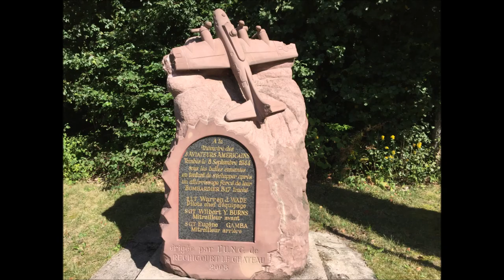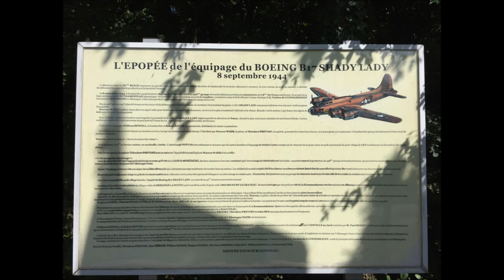Le dernier vol de Shady Lady - The last flight of Shady Lady | Music : Band Of Brothers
Le dernier vol de Shady Lady
Ce petit film est un hommage à l’équipage de la forteresse volante B-17 qui s’est écrasée à Réchicourt en Moselle le 8 Septembre 1944. Avec notre Cessna nous survolons la région du crash en venant de l’est comme le B-17 a dû le faire 76 ans plus tôt.
Le 8 Septembre 1944, 384 B-17 de la 1ère Division de l’armée de l’air américaine ont pour mission de bombarder une usine en Allemagne vers 12h00. Le B-17, G-45-BO “Shady Lady” (indicatif BO-X) participle à la mission. Il appartient au 601e Escadron et est identifiable par une pin-up peinte sur son nez. Au retour le Shady Lady se heurte à des problèmes mécaniques. Le moteur un est hors service et est suivi des moteurs deux et trois. L’avion est en perte d’altitude.
Ritter et Howel décident de sauter en parachute. Howell se blesse en se cognant la tête. Les deux hommes sont heureusement trouvés par un résistant, qui les emmène chez lui.
Le bombardier continue sa descente pendant près de quarante minutes. Les pilotes décident d’atterrir avec un seul moteur près de Réchicourt, en territoire occupé par les Allemands. L’équipage est capturé et mené en prison dans le château de Réchicourt, où est questionné puis, emmené dans un camion vers Haguenau, gardé par des SS.
Pendant le transfert le pilote lieutenant Wade tue un garde mais se fait abattre. Dans la confusion, Eugène Gamba et Wilbert Burns sont eux aussi tués. Un SS est blessé par son propre collègue et le lieutenant Bream est touché à la hanche. Prevost est aveuglé par une balle et Rex tombe sous les coups de crosse.
Wade, Gamba et Burns sont inhumés le 11 Septembre 1944 dans le cimetière d’Hagueneau.
Bream est hospitalisé et rejoint Prevost à Barth, Rex et Brooks sont internés dans le camp des prisonniers à Pomeria.
Ils seront libérés par les Soviétiques le 24 avril 1945.
Howell et Ritter se sont cachés dans une mine de sel abandonnée près d’Einville. Howell et Ritter sont emmenés vers les lignes alliées par le résistant français Paul Beaudot.
Les héros de cette histoire sont :
Tués :
2nd Lt Warren J. WADE Pilote;
Sgt Wilbert Y. BURNS Mitrailleur tourelle dorsale ;
Sgt Eugene GAMBA Mitrailleur de queue.
Prisonniers :
2nd Lt Theodore L. PREVOST Copilote ;
2nd Lt Burt D. BREAM Navigateur ;
Sgt John H. REX Radio ;
Sgt Harrison BROOKS Mitrailleur sabord droit.
Evadés :
2nd Lt William A. HOWELL Bombardier ;
Sgt Robert T. RITTER Mécanicien.

The last flight of Shady Lady
This short movie is a tribute to the crew of the B-17 flying fortress who crashed at Rechicourt in the Moselle on September 8th, 1944. With our Cessna we fly over the crash area coming from the east as the B-17 must have done 76 years earlier.
On September 8th, 1944, 384 B-17s of the 1st Air Force Division were tasked with bombing a factory in Germany around 12h00. The B-17, G-45-BO “Shady Lady” (call sign BO-X) participated in the mission. It belongs to the 601th Squadron and can be identified by a pin-up painted on his nose. Upon returning, the Shady Lady encountered mechanical problems. Engine one is out of service and is followed by engines tow and three. The aircraft is losing altitude.
Ritter and Howell decide to parachute. Howell injures himself by hitting his head. The two men are luckily found by a resistance fighter, who takes them to his home.
The flying fortress continued its descent for almost forty minutes. The pilots decided to land with a single engine near Réchicourt in territory occupied by the Germans. The crew is captured and taken to prison in the Réchicour castle, where they are questioned and then taken in a truck to Haguenau, guarded by five SS.
During the transfer, the pilot Lieutenant Wade kills a guard but is shot dead. In the confusion, Eugène Gamba and Wilbert Burns are also killed. An SS was injured by his own colleague and Lieutenant Bream was hit in the hip. Prevost is blinded by a bullet and Rex falls under the riffle cross.
Wade, Gamba and Burns are buried on September 11th, 1944 in the cemetery of Hagueneau.
Bream is hospitalized and joined Prevost in Barth, Rex and Brooks are interned in the prison camp in Pomeria.
They are liberated by the Soviets on April 24th, 1945.
Howell and Ritter hid in an abandoned salt mine near Einville. Howell and Ritter are taken to the allied lines by the French resistance fighter Paul Beaudot.
 The heroes of this story are :

 Killed :
2nd Lt Warren J. WADE Pilot;
Sgt Wilbert Y. BURNS Dorsal turret gunner;
Sgt Eugene GAMBA Tail Gunner.
Prisoners:
2nd Lt Theodore L. PREVOST Co-pilot;
2nd Lt Burt D. BREAM Navigator;
Sgt Harrison BROOKS Right port gunner.
Escaped:
2nd Lt William A. HOWELL Bombardier;
Sgt Robert T. RITTER Mechanic.

Musique Band of Brothers de Michael Kamen

Réalisation
Apostolos Christodoulou